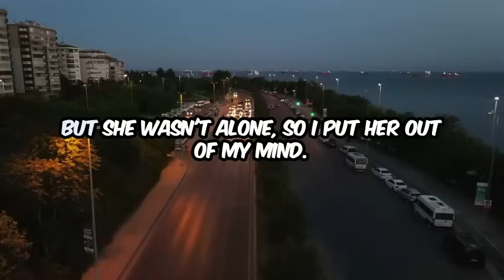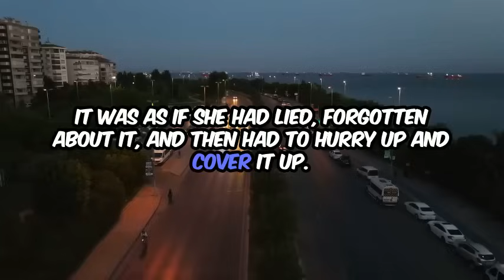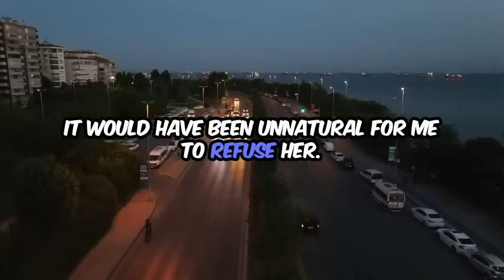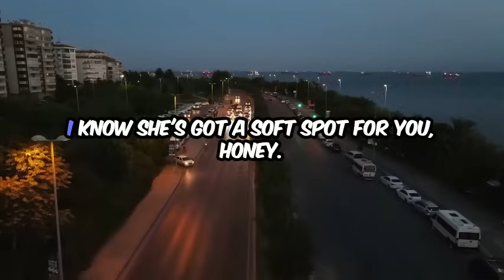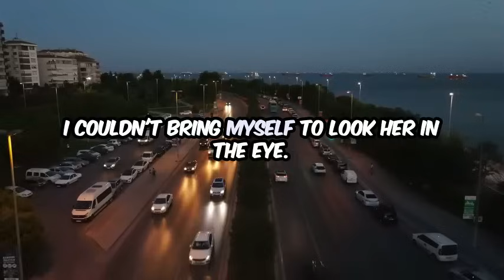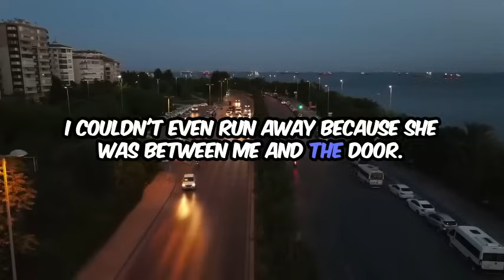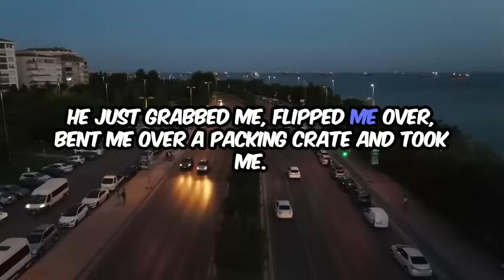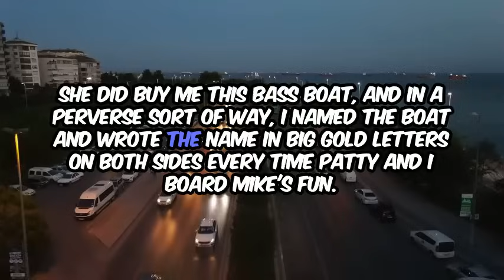Infidelity Exposed: Real-life stories of betrayal, karma, and relationships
In this eye-opening video, we delve into the complex world of infidelity through real-life stories that reveal the raw emotions of betrayal and the unexpected twists of karma. Join us as we explore the impact of cheating on relationships, the lessons learned, and the journeys to healing. Whether you've experienced infidelity yourself or are simply curious about the dynamics of trust and loyalty, this video offers profound insights and relatable narratives that will resonate with you.